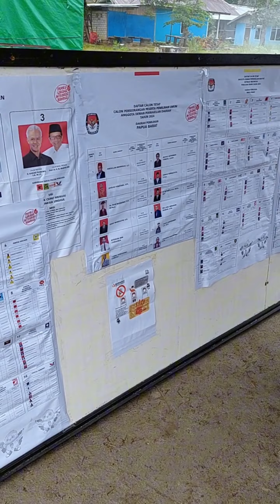KONDISI NYOBLOS DI PAPUA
Alhamdulillah sahabat semua, Proses pemilihan suara di Papua tepatnya di Kabupaten Manokwari Papua Barat berjalan dengan aman, tertib & Semarak.

Semoga Negeri ini memiliki Pemimoin Terbaik 🤲